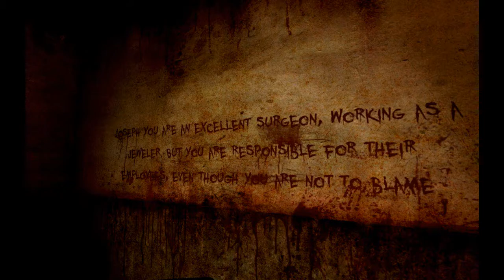Silent Hill: Alchemilla | 06# | Deutsch/HD | Schlüssel in Monster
Da liegt so n ding...WTF!
►►Gefällts? Ihr wollt wissen was ihr tun Könnt um zu helfen?
►Like's und Subscriben helfen dabei das die Legion wächst!
►Teilt den Kanal oder eure Lieblings Let's Plays mit euren Freunden! So helft ih